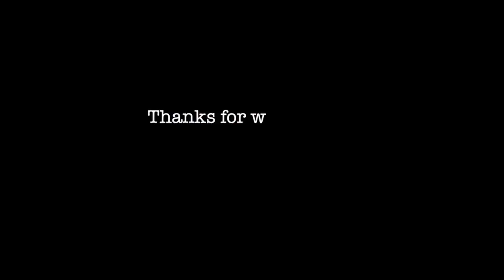Watch Olympiacos B.C. Master the Twirl Action in High-Flying Game Play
Check out Bartzokas' Olympiacos B.C. mastery of the Twirl action in this high-energy video. Watch as they execute this move with precision and finesse, dominating the court with their quick footwork and impressive ball handling skills. See them shoot over defenders and score from all angles in this spectacular display of basketball skill and athleticism. Don't miss out on this must-see video for any basketball fan.

Chapters:
00:00 Twirl (Pass on cutter)
1:04 Pass on Pindown exit
1:20 Twirl into Weave PnR
1:46 Twirl | Pitch Back into Floppy

Additionally, we utilize high-quality game footage from WSC Sports to bring you the best content possible.